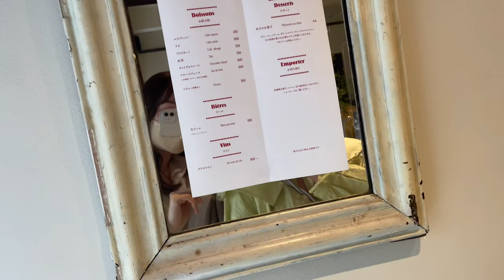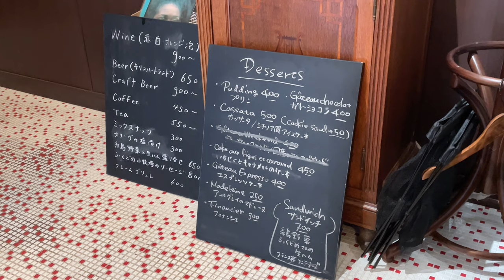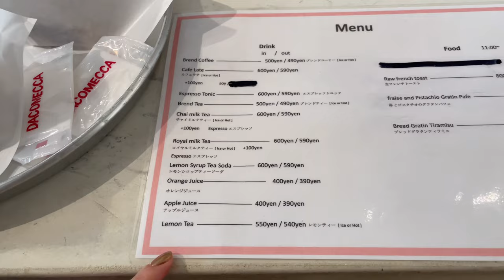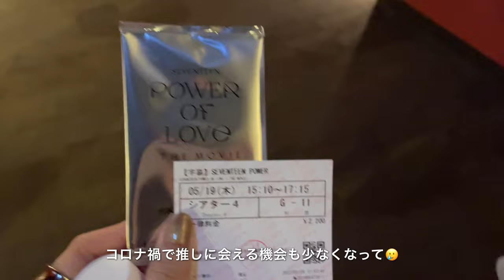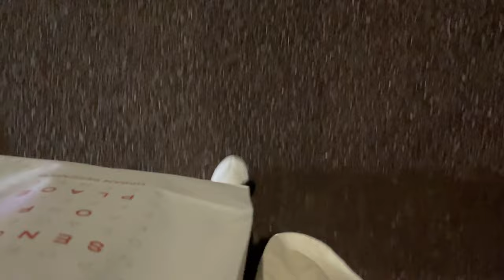vlog｜社会人の平凡な日常🩰カフェ巡りしたりオタ活もして楽しむ休日🍮🤍パン活,SHEIN購入品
こんばんは😽🫶🏻

久しぶりにオタ活もしてきました…💎🤍
日常しっかり楽しんで、お仕事がんばりましょう〜🍮

day1🪞
tops｜laurenhi
bottom｜gu
shoes｜laurenhi
bag｜randeboo

day2🩰
outer｜laurenhi
inner｜grl
skirt｜grl
shoes｜nike
bag｜depound